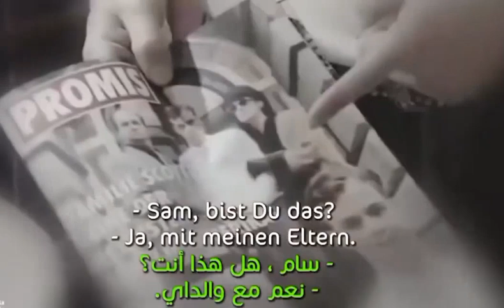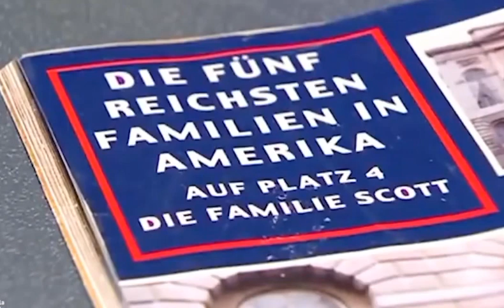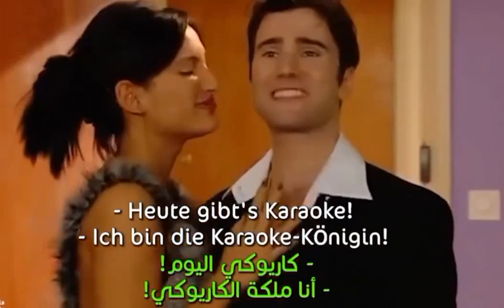folge8 مسلسل إكسترا الكوميدي الكامل لتعلم اللغة الألمانية الحلقة extra